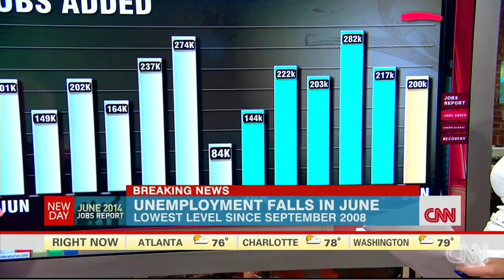288,000 jobs added in June 2014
CNN's Christine Romans reports on the 6.1 percent unemployment rate in June 2014.